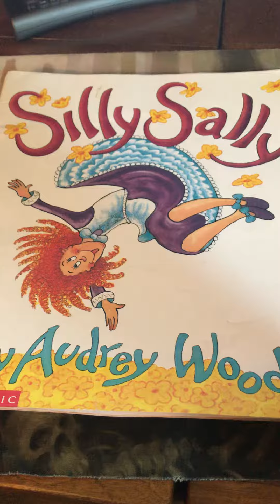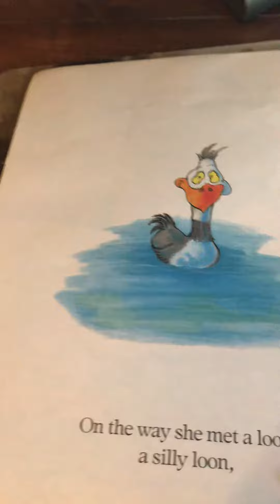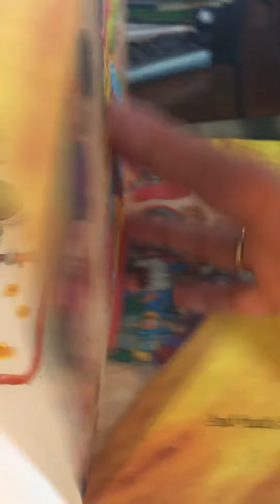Silly Sally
This is the silliest book ever! Brigit's favorite!